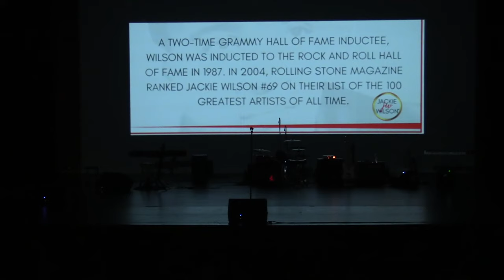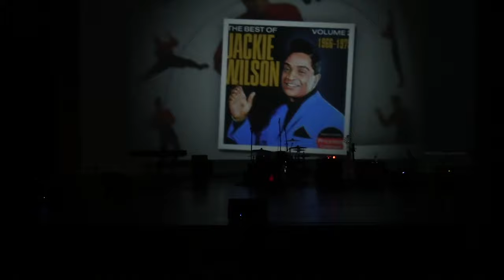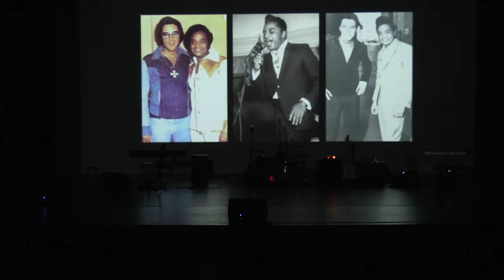Jackie Wilson Tribute Dennis Saunders cover